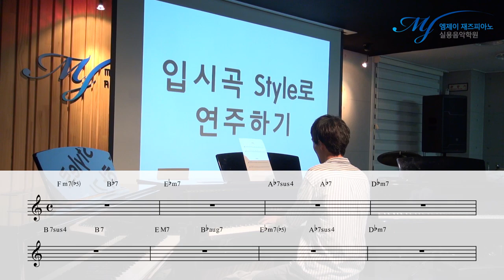서울예대.. 아니... 이런 것도 시킨다고?? (※ 실제로 나온 초견임)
아니... 이런 것도 시킨다고?? (※ 실제로 나온 초견임)

해병대 출신에 경상북도 포항이 집인

늦깎이 재즈피아노 입시생

[즉흥 연주반 - 솔로 입문과정] 이*환 학생

서울예대 실용음악과 재즈피아노 입시시험에

"입시곡 Style로~"

즉흥 Class

코드 초견 수업 영상 중 하나.

4층 : MJ 재즈피아노 센터 (MJ Jazz Piano Academy)
3층 : MJ 실용음악학원 (MJ Music)